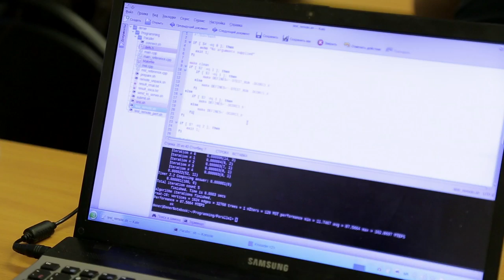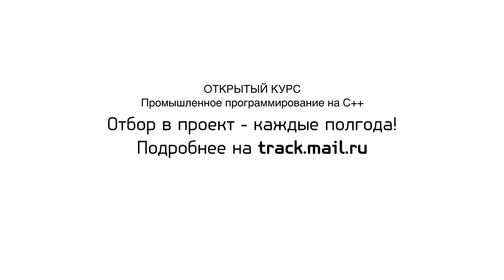О курсе "Промышленное программирование на С++" | Технострим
Презентация открытого курса "Введение в промышленное программирование и структуры данных. Язык С++"
Курс преподает Илья Дединский.

Цель курса — научить современным методам программирования и разработки программных систем на языках С и С++, привить навыки надежного, промышленного программирования, работы в команде, подготовить их для участия в тематических проектах других курсов Технотрека. Как показывает практика, студенты с олимпиадным прошлым привыкли работать не над проектами, а над отдельными задачами, и таких навыков, как правило, не имеют. :)

Автор курса ставит целью концентрированно передать не только свои академические знания, но прежде всего свой опыт разработчика-профессионала.

Ранее этот курс читался в рамках известного проекта Ilab ("Айлаб", образовательной лаборатории МФТИ-Intel) и был доступен только для студентов ФРТК. Теперь он доступен для всех физтехов.

Несколько замечаний:

Те, кто уже занимался Си, Си++ и их потомками - Java, C# и т.п. - найдут много нового в нюансах языков, но главное - в том, как языковые средства применять грамотно.

Те, кто считают, что Си - уже мертвый язык, а в Си++ "легко выстрелить себе в ногу", возможно, в чем-то правы, но "гарантированно не выстрелить себе в ногу" можно только на языке, которым никто не пользуется. А языки семейства С/С++ и их потомки - абсолютные лидеры по применению. К сожалению, на любом языке можно писать плохо и выстрелить в эту самую ногу. Наша цель - научиться не делать так.

Те, кто активно занимался алгоритмами и олимпиадами, могут заметить, что алгоритмически курс не супер-нагружен. Это сделано специально, чтобы сфокусироваться на том, что в олимпиадах вообще не рассматривается. А не рассматривается там процентов 90 от необходимых навыков профессионального программиста, так как олимпиады - это лишь только спорт, и большинство навыков программиста-профессионала там просто не нужны. А в профессии - нужны.

Курсов, посвященным только алгоритмам очень много, как и литературы по ним в Интернете. Наш курс фокусируется на том, как грамотно реализовать алгоритмы и структуры данных и соединить их вместе в надежно работающий объемный проект, "чтобы не было мучительно стыдно" за бесцельно потраченное время, нервы коллег и свои собственные. История, увы, обычная для каждого олимпиадника, пытающегося прикоснуться к профессии. А вот об этом уже нет курсов, мало книг и немного систематизированной информации в сети.

Важно: этот курс не рассчитан на обучение "с нуля", он предполагает знание какого-либо языка программирования и алгоритмический опыт, олимпиадный или проектный.